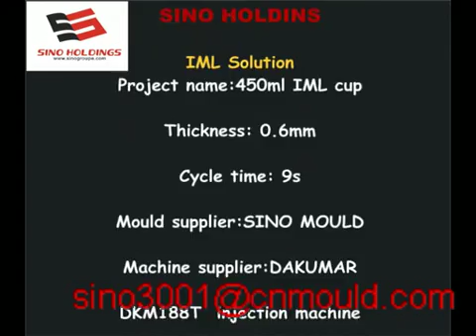IML molding solution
We are specialized in making thin wall container with label , IML container whole production line , inlcuding thin wall container mould . machine ,and label machines ,robot . if you are interested in IML molding projects ,please contact me.

Skype:sinogroupe-selinda